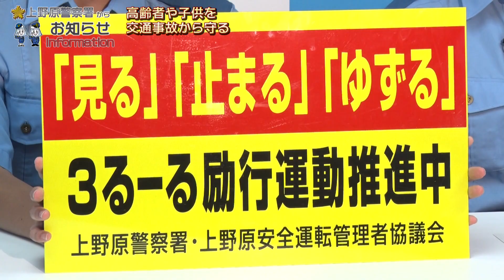山梨県上野原警察署 高齢者や子どもを事故から守る「３るーる励行運動」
高齢者や子どもを事故から守るための「見る」、「止まる」、「ゆずる」の「3るーる励行運動」についてご案内します。